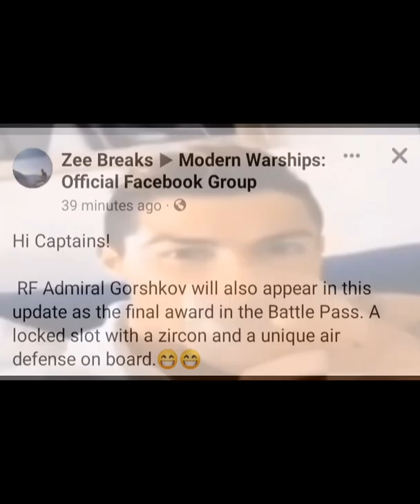New Contents in Modern Warship(Admiral Gorshkov,Arsenal Ship News And So on)